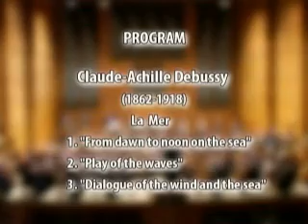Stauss symphonic poem"TillEutenspiegel"op.28 conductor youngchillee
sofia